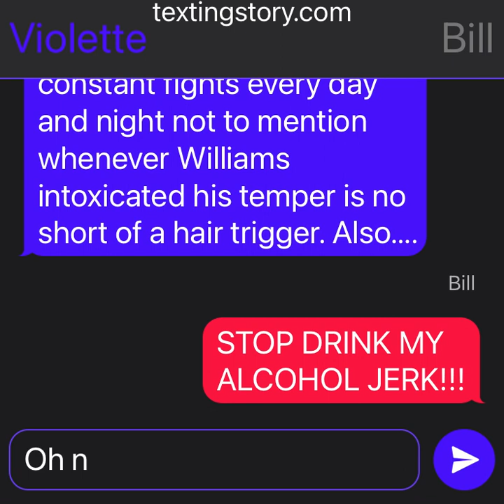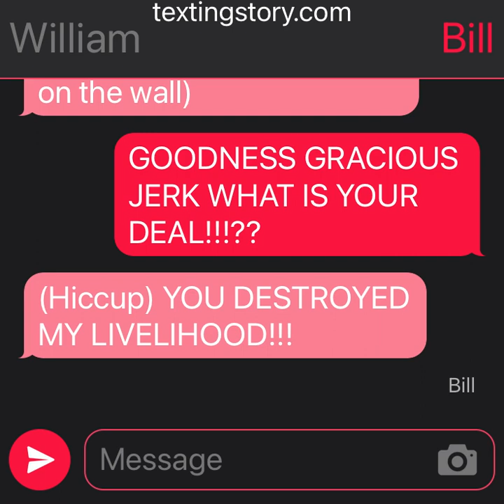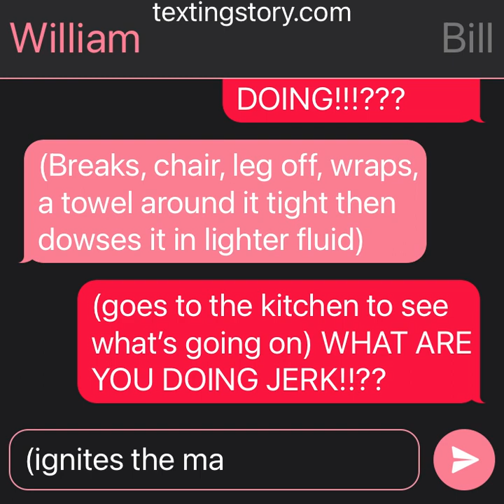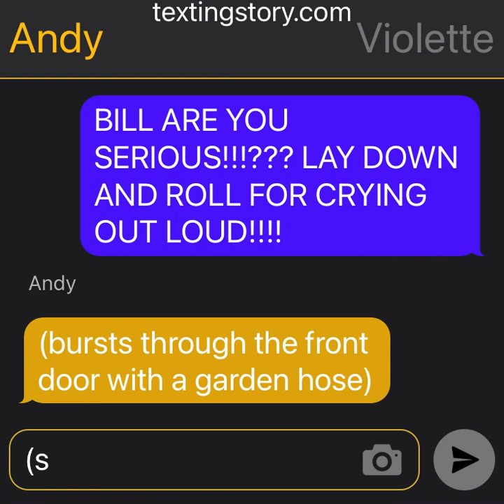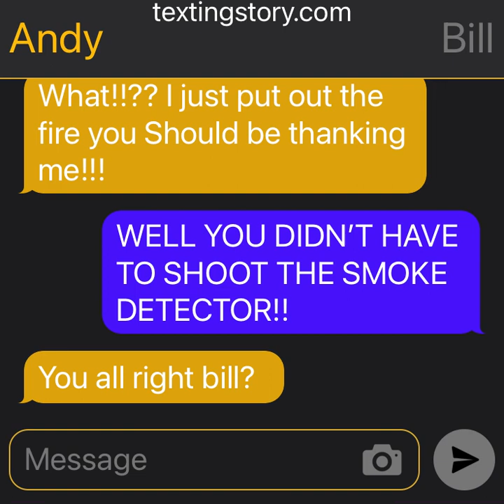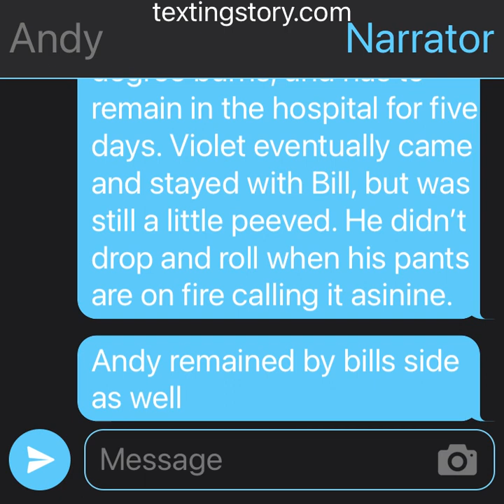Violette1st (textingStory) William goes crazy ￼